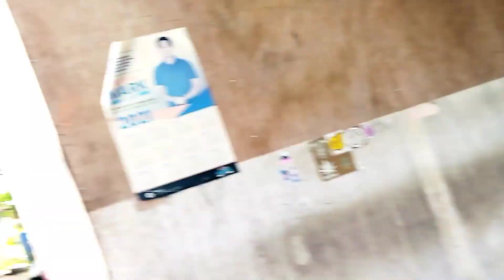Laughtrip Moment kasama si pareng Ariel losloso episode 2 by Beng TV